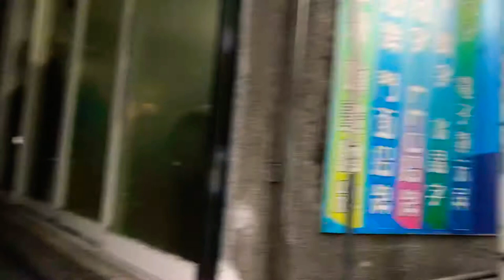macau, bus travel, to bairro iao hon, bairro areia preta, macau, china, jan 2020@papa osmubal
bus travel, from avenida da horta e costa, rua de francisco xavier pereira, and avenida do coronel mesquita, to ruas dois and seis do bairro iao hon, bairro areia preta, , macau, china, jan 2020@papa osmubal [澳門, 中華人民共和國澳門特別行政區, 广东省, 中国, 中华人民共和国]